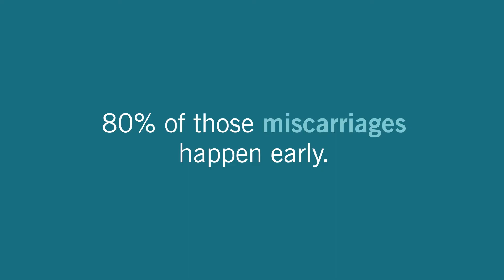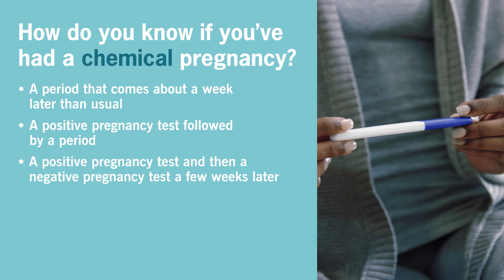What Causes A Chemical Pregnancy?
Chemical pregnancies are very common. About a quarter of all pregnancies end before the first 20 weeks with about 80% of miscarriages occurring within the first five weeks. This video explains how chemical pregnancies happen.

Chapters:
0:00 What is a chemical pregnancy?
0:48 What causes a chemical pregnancy?
1:21 Who is at risk to have a chemical pregnancy?
1:42 What are some signs of a chemical pregnancy?
2:02 Can you prevent a chemical pregnancy?